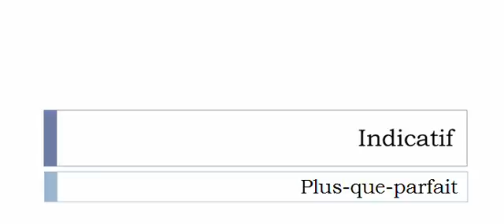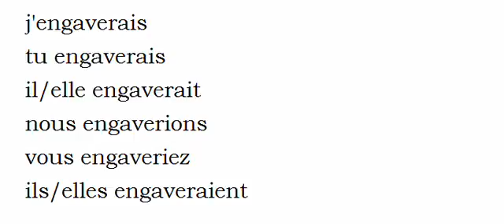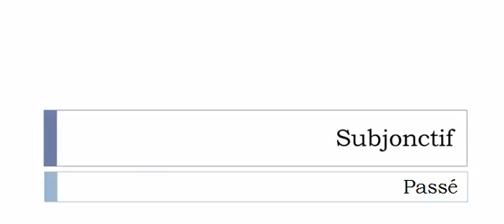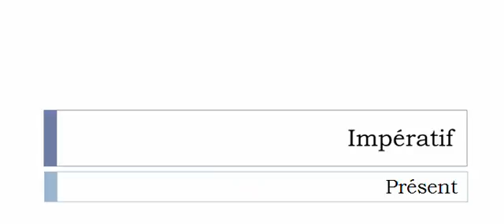Aprender francês = Conjugação = Verbo = Engaver